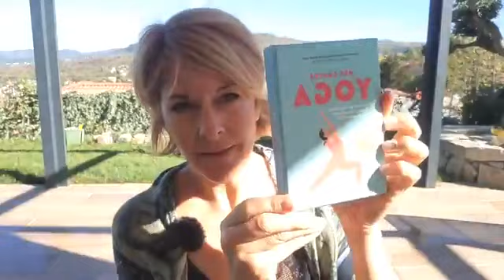🌺Carnet de voyage vers soi J107/365 Pourquoi les mêmes histoires se répètent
🌺Carnet de voyage vers soi

J107/365

Thème du jour: Pourquoi la vie peut être difficile, souffrante, pourquoi on a ces blocages, peurs, dépendances, addictions, pulsions, les mêmes histoires qui se répètent en boucle...?

Plus de 90% de mémoires, croyances sont stockées en nous...beaucoup de ne sont absolument pas à nous et on ne sait même pas qu'on transporte les sacs à dos de nos ancêtres, anciennes vies, jugement à notre égard enfant.

Tout à un sens dans ce qui se manifeste dans notre vie...

Ce chemin que nous marchons est si beau, si puissant, si transformateur...
Le nouveau monde se trouve en nous, pour le découvrir ça demande de la mise en action matière.

Le cercle privé Terre d'Ancrage qui vient contribuer à connecter plus de calme en soi.